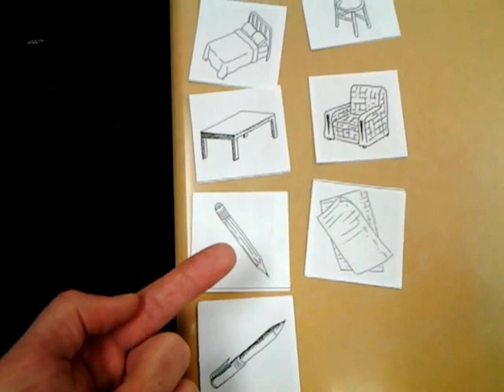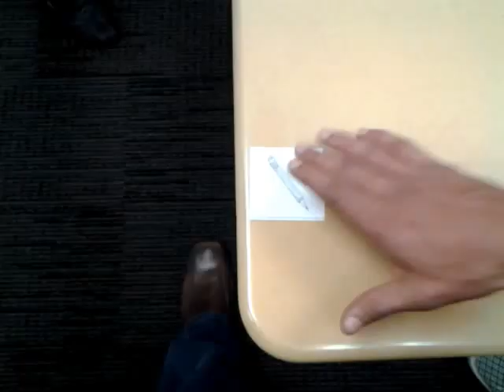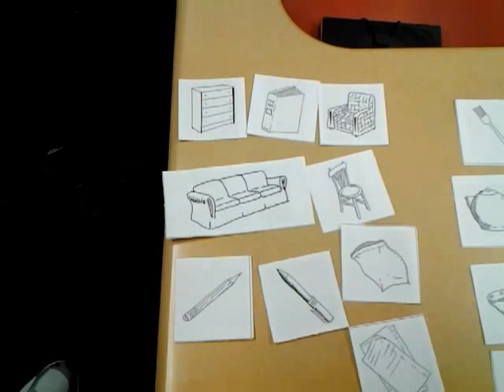Learn 'English: dresser, couch,sofa, book, bed, table, love seat, chair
Learn English: in the bedroom: chair, paper, love seat, pencil,